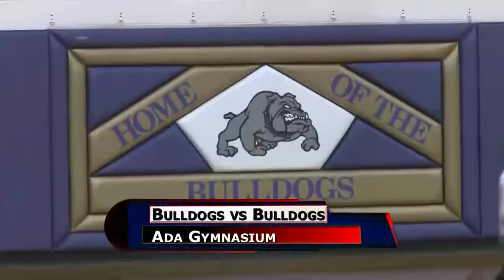Columbus Grove vs Ada Boys